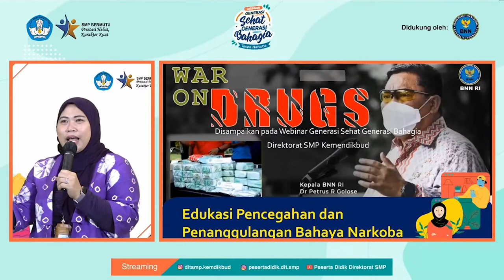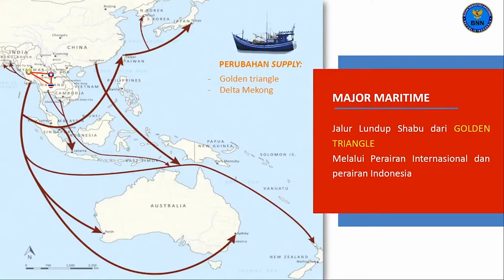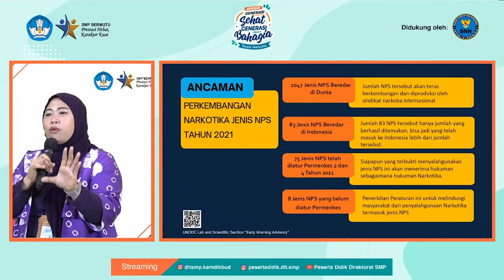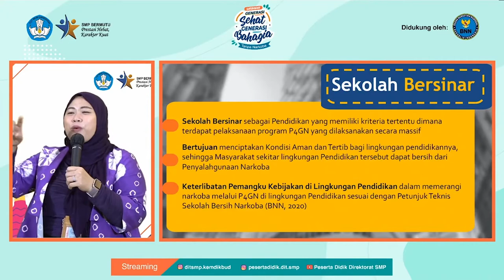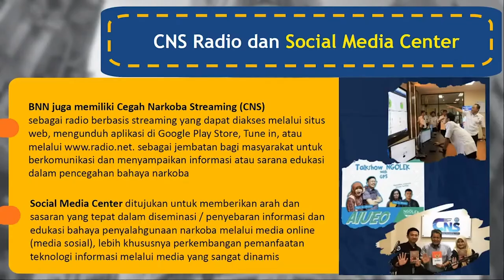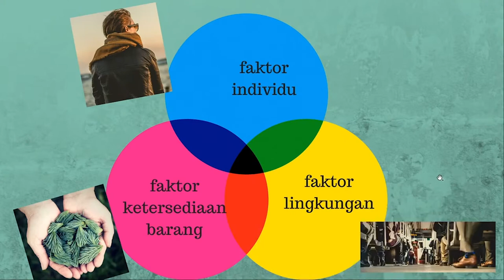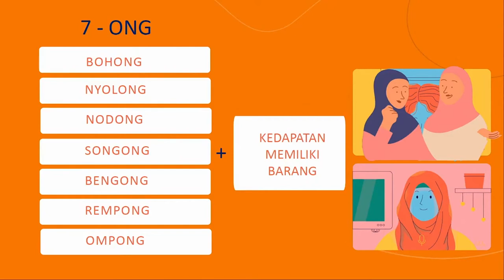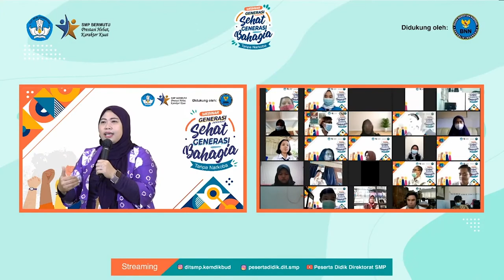Edukasi Pencegahan dan Penanggulangan Bahaya Narkoba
Melihat rentannya anak-anak usia remaja terpapar bahaya narkoba, khususnya di jenjang SMP, Direktorat SMP Kementerian Pendidikan dan Kebudayaan Republik Indonesia mengadakan webinar bertajuk “Generasi Sehat Generasi Bahagia Tanpa Narkoba.

Salah satu pembicaranya adalah Eva Fitri Yuanita dari Badan Narkotika Nasional (BNN). Ia menyampaikan materi mengenai pencegahan penyalahgunaan narkoba. Dalam materinya, Eva menegaskan bahwa pengaturan diri yang baik adalah salah satu kunci untuk menangkal paparan narkoba.

Yuk, tonton selengkapnya pada video berikut!